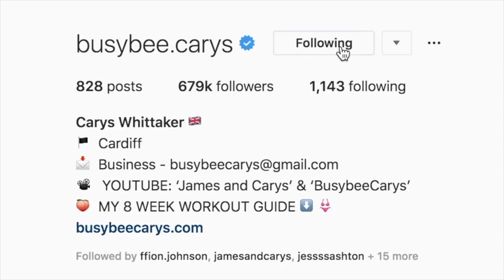FESTIVE/HOLIDAY VLOG IN LONDON | James and Carys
Hello guys!!! We hope you enjoy todays slightly messy attempt at vlogging in London haha! Classic us! Thank you so much for all your amazing support on the last video/our charity fundraising. we are SO overwhelmed and can't believe how much this amazing community has raised so far! You guys are the best. WE LOVE YOU so much!!